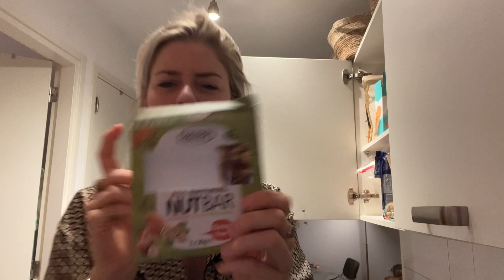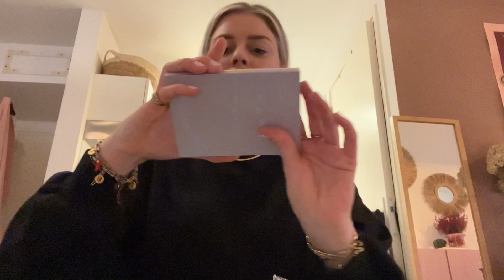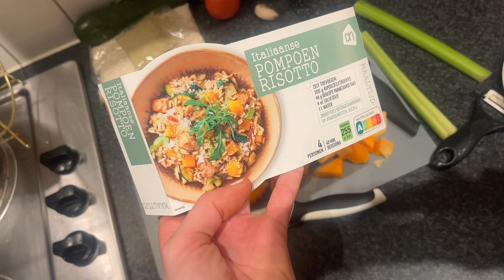Weekvlog 19 : Bijna naar Ibiza!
Weer een weekvlog voor jullie! Over een paar weekjes vlieg ik naar Ibiza! Mega zin in. Nu al aan het voorbereiden voor de vakantie

Ik deed een rondje kringloop en kocht wat leuke dingen voor in huis!

4&5 november sta ik met mijn schatjes van schatten van huisje in Groningen in Sari Butik - zwanenstraat 5  in Groningen
Ik verkoop vintage accessoires voor in huis
Kom je gezellig langs?

Verkoop account: - •schattenvanhuisjeingroningen
•Annebaay
•Huisjeingroningen
•Vinted account annebaay